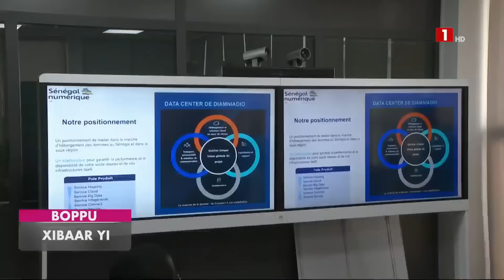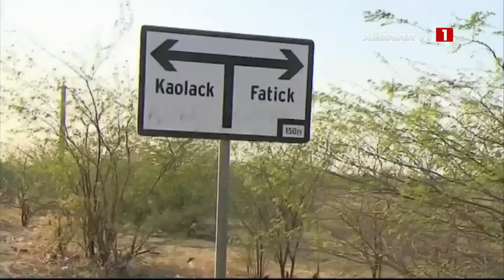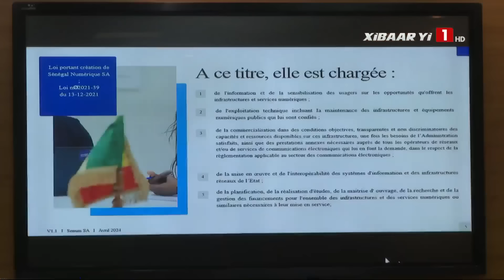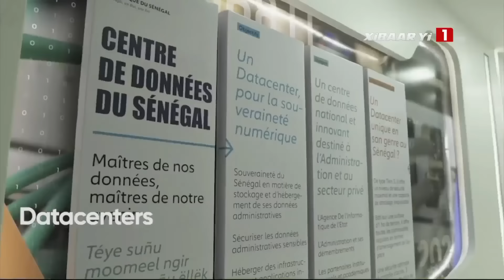XIBAAR YI 19H – LUNDI 29 AVRIL 2024